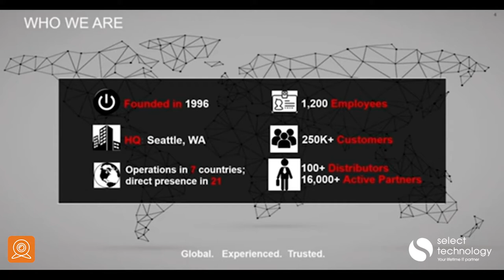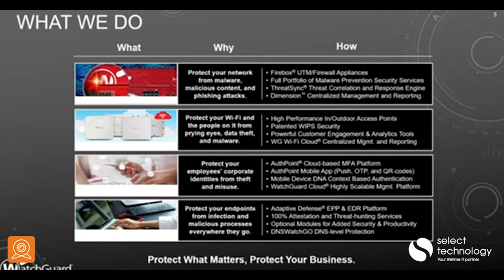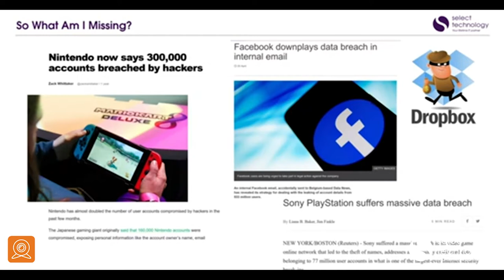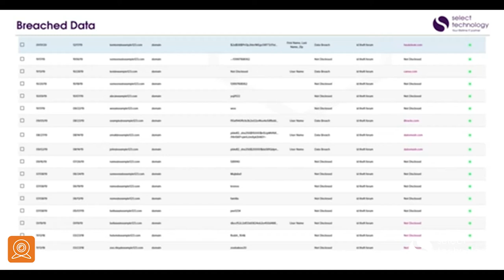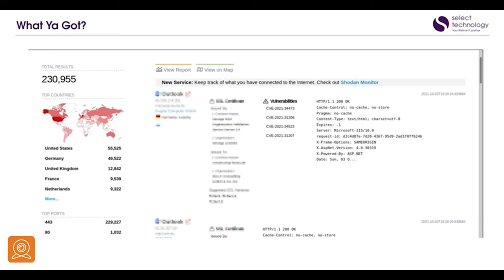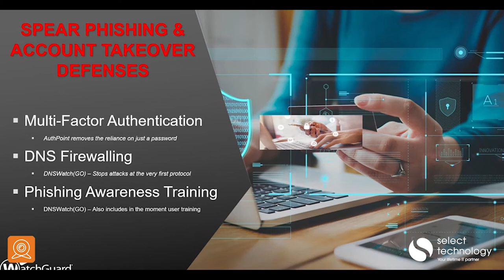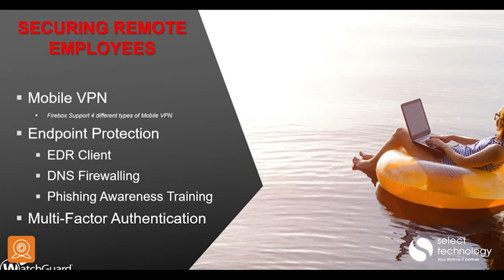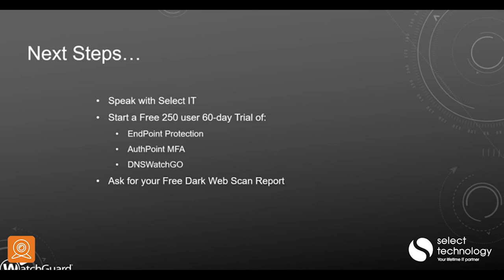Cybersecurity: Why should I care?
We all know that cybersecurity is on the rise. We all know it's important to be aware of hacks and ransomware. We also know that 95% of cybersecurity breaches are caused by human error. But many of us still take the, 'it will never happen to me/my business' approach.

Unfortunately, it is even MORE likely for a small or medium sized organisation to be targeted than a larger firm. In this webinar, cyber security experts Oli Venn from WatchGuard and our very own Russell Gower-Leech will discuss how victims are targeted and what you and your business can do to mitigate an attack.

Why and how you might be targeted by hackers and scammers
The types of scams, breaches and hacks that are most prevalent at the moment and how to spot them
The practical solutions you can put in place to mitigate risk, including employee education, technology and processes

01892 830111